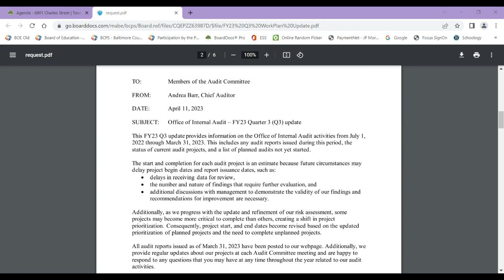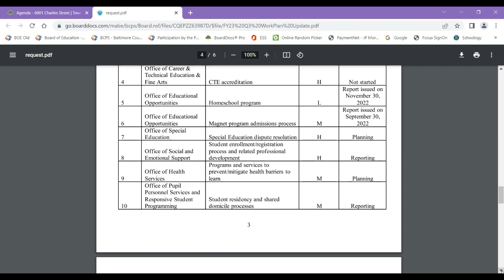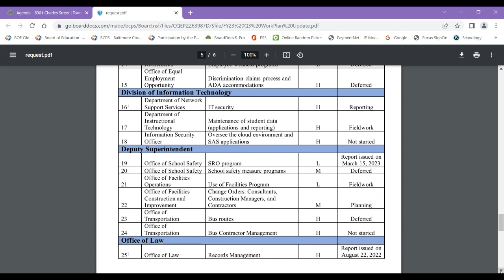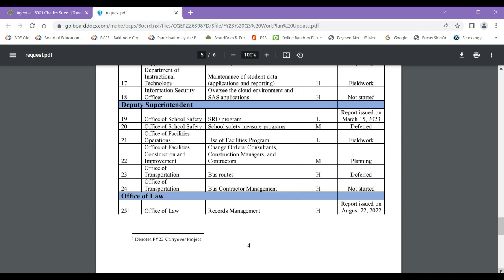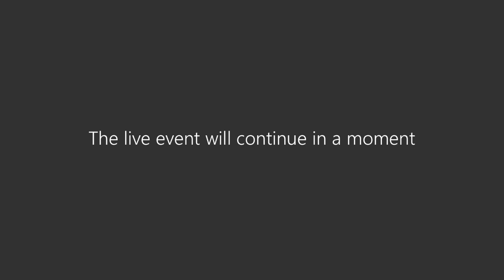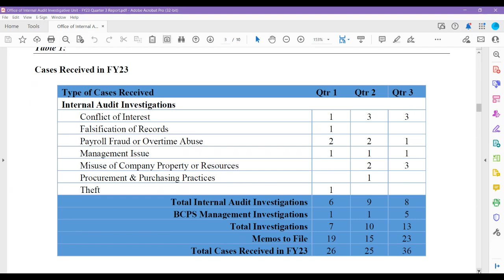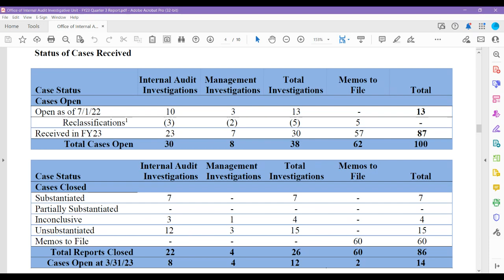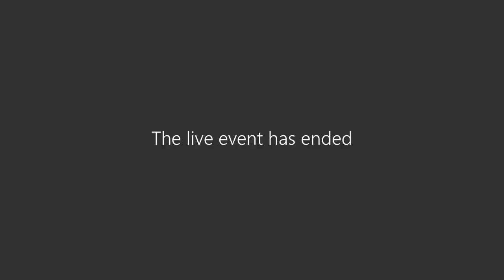Audit Committee Meeting 4-11-23